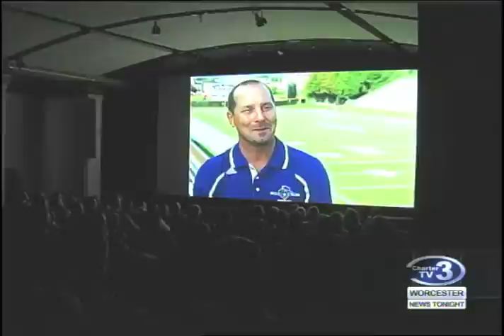WNT Lockbaum Film Screening - November 28th, 2016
Kathryn Andreoli reports- A special screening of the short film "The Throwback" featuring Crusader football legend Gordie Lockbaum was held at the College of the Holy Cross.